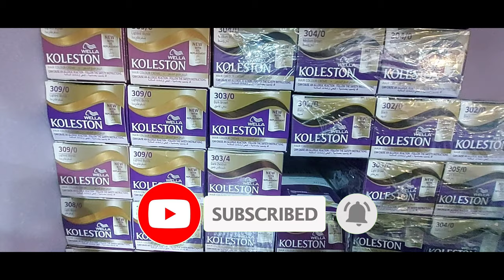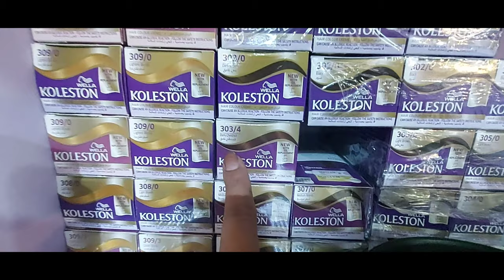Best colour for grey hair coverage || white baal dye krny ka tariqa || Jeddah family vlog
I make fun vlogs and challenges